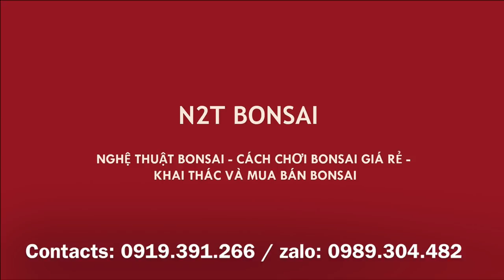CHỢ BONSAI VẠN PHÚC PHIÊN KHAI XUÂN - CÂY LỘC VỪNG BONSAI ĐẸP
Phiên khai xuân mùng 10 chợ Vạn Phúc, ít cây nhưng không khí xuân và lộc!